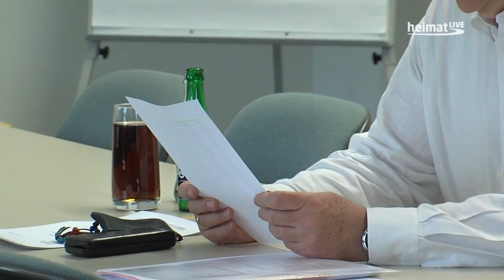Ein Tag mit Gunnar Wegener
Dieses Video ist durch die Redaktion von heimatLIVE Cuxhaven entstanden.
Vielen Dank dem gesamten Team!